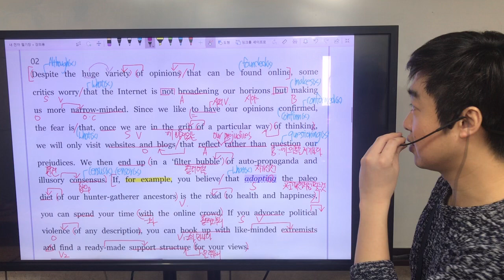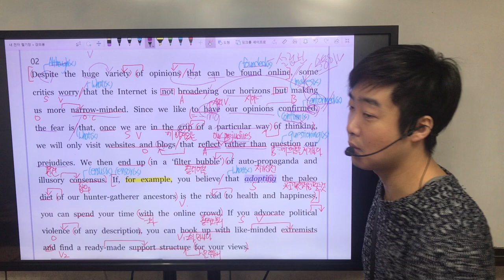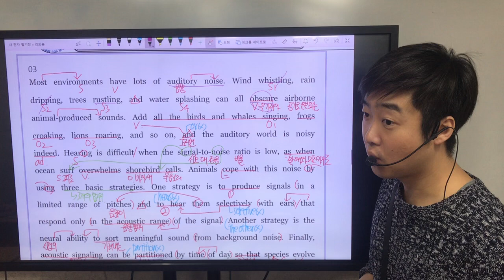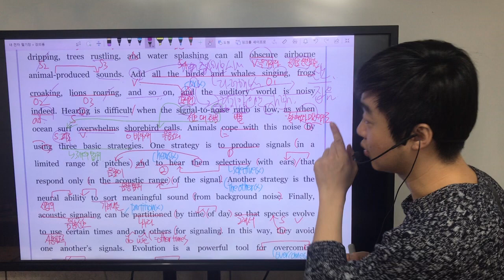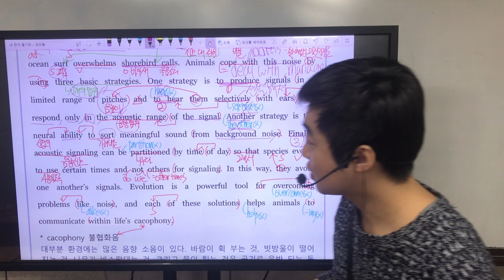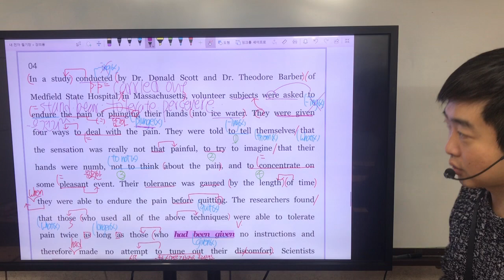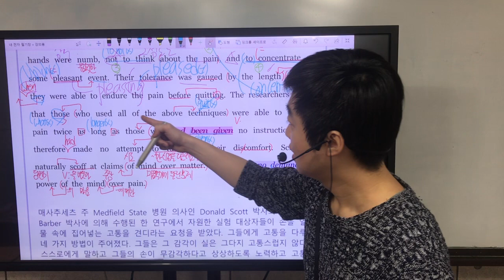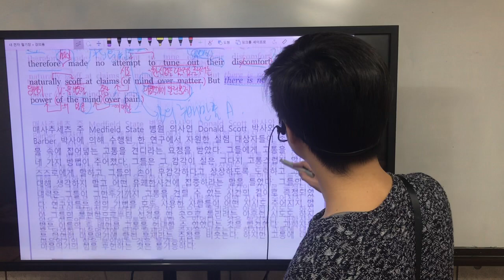컨셉 실전독해 Unit 8. 2~4번